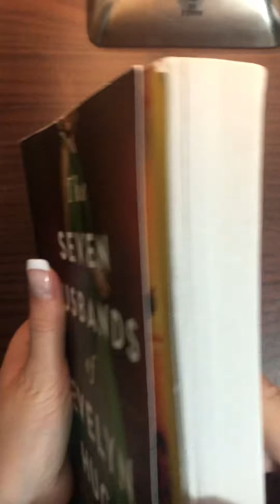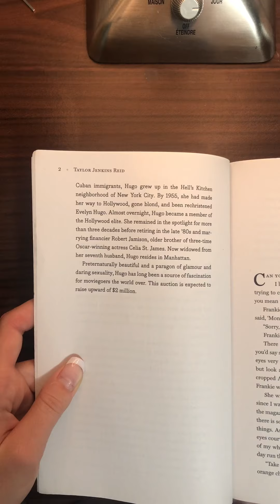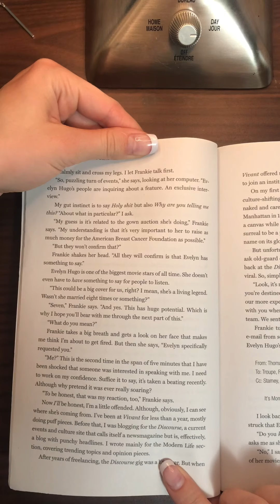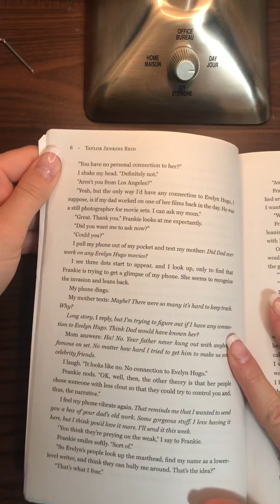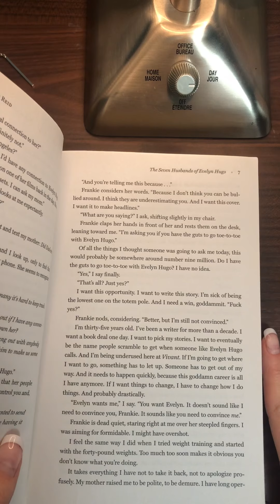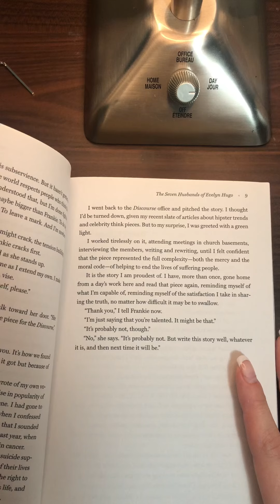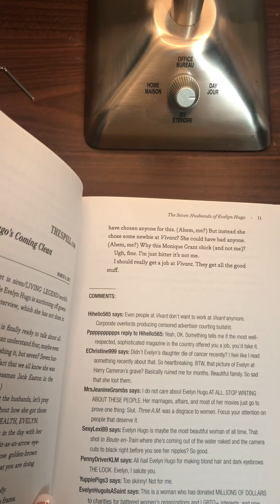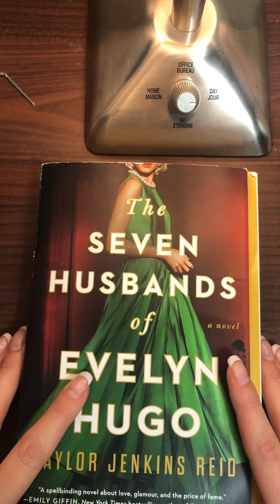ASMR Whispered Reading of The Seven Husbands of Evelyn Hugo: Chapter 1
Hey there! ASMR Bookworm here! Thanks for clicking on my video! I really hope you enjoy this reading.